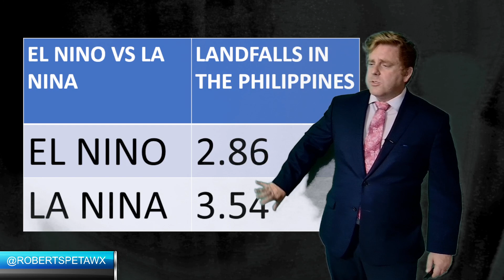La Nina and what it means for Typhoon season